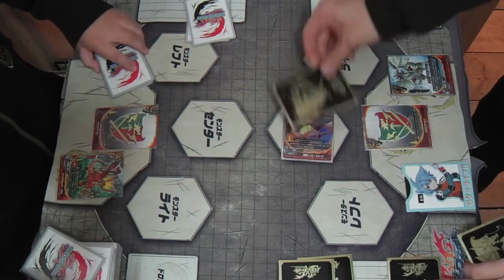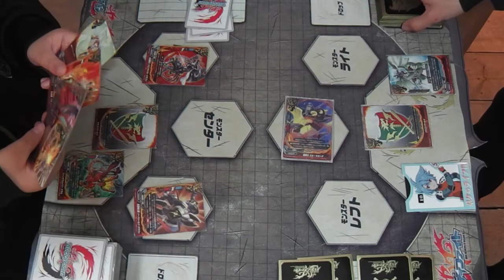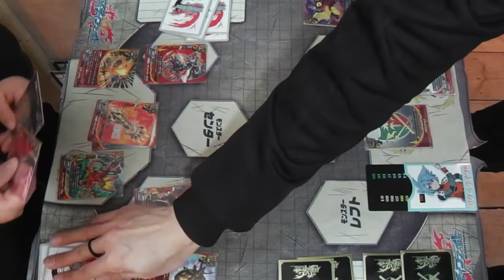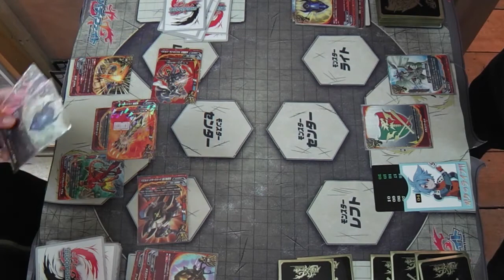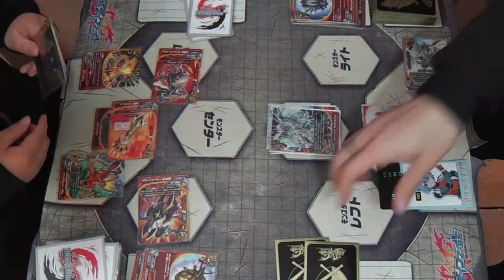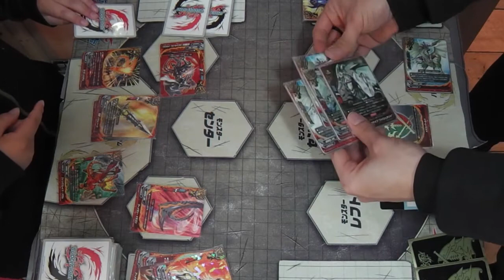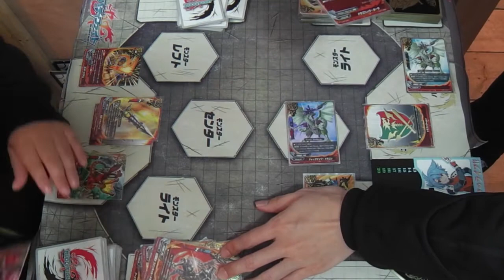【バディファイト対戦動画】ギガ・フューチャー収録カードを採用したドラゴンＷ少年現る！たくちゃんねる(カードショップTAKCHAN公式チャンネル)